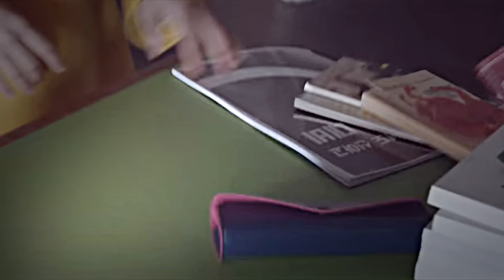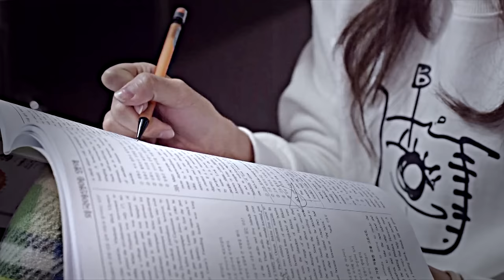Prom queen | Multifemale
I've wanted to make an edit like this for a while now. In most kdramas, there's always this second lead girl that everyone hates. But the thing is, i often tend to like those characters more than the main sometimes. I definitely think they have a better storyline. But many fans of kdramas just hate on those characters instead of trying to see why they behave the way they do. Those "evil" characters often have problems at home or some other issue that they are hiding. So in this edit, i wanted to show more of their emotional side and not just how they are pretending to be.

Dramas:

Tempted
Love alarm
The producers
Cheer up
Sky castle
The world of the married
Heirs

Song: Prom queen by Molly Kate Kestner